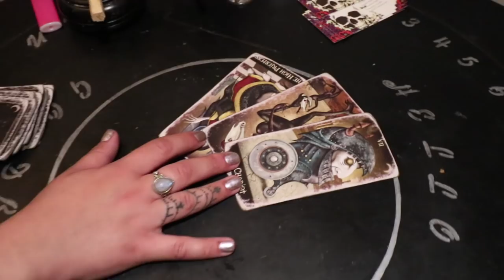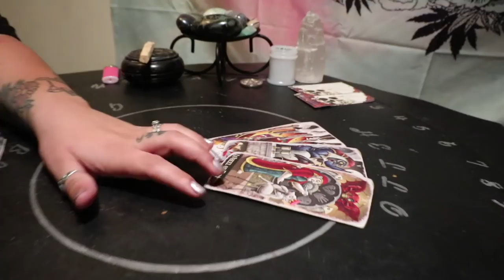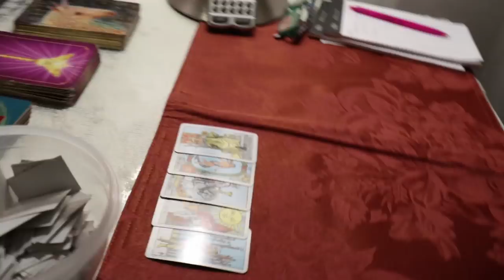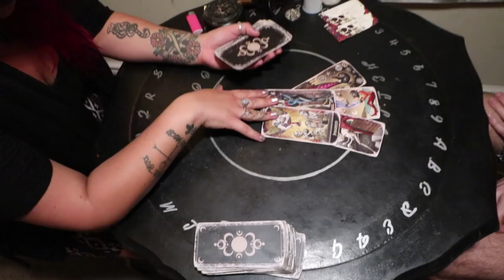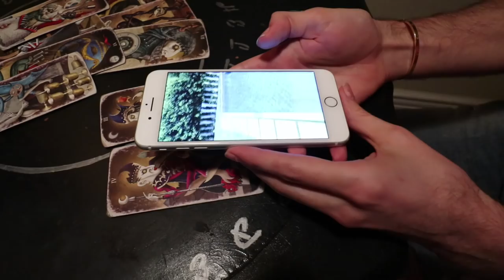Three Psychics Predicted My Future On The Same Day!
Today I thought it would be cool if I let three Psychics predict my future on the same day and test them to see if they gave me similar readings or if i would get something totally different  from each of them. The results were shocking...

forecast Aries, Taurus, Gemini, Cancer, Leo, Virgo, Libra, Scorpio, Sagittarius, Capricorn, Aquarius and Pisces.